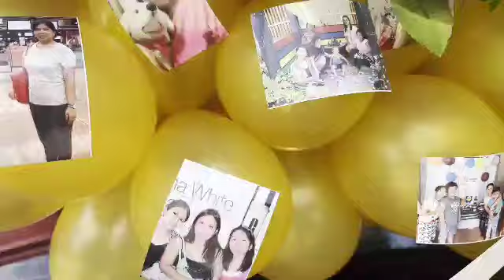Car Trunk Surprise Delivery for Ms. Roselia Pascual of Tuguegarao, Cagayan Valley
Gifts are also ESSENTIAL!❤️
coz we only die once. we live and love everyday kaya make your loveones feel special habang may chance.. Book your orders now!

dapat sa Kaye Margarita Flowers & Surprise Deliveries lang yan!!😉
provider of Fresh & Dried Flowers and Balloons arrangements for Gift, Pageants, Wedding,Funeral/SympathyFlowers.
Event Manager and WeddingPackages
Different Types of Gift Items

except for graduations, Holidays & Big Orders.
we also Deliver

📌JEXMOVERS - Kaye Margarita 1993 Flowershop

📌Food Panda SHOP- Kaye Margarita 1993 Flowershop

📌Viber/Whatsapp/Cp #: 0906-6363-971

📌Gmap
🔻Kaye's Flowers & surprise Deliveries

Kaye Margarita is Located at #02 Victory Norte, Maharlika Highway, Santiago City Isabela
 beside Mrs.G Cakes, AUB Bank, Artista Salon, Chooks to go.
INFRONT of PNB MAIN MAHARLIKA HIGHWAY.